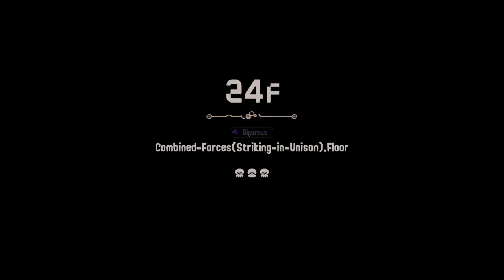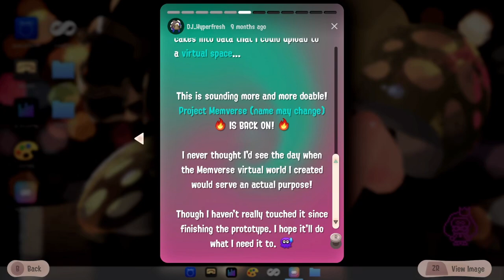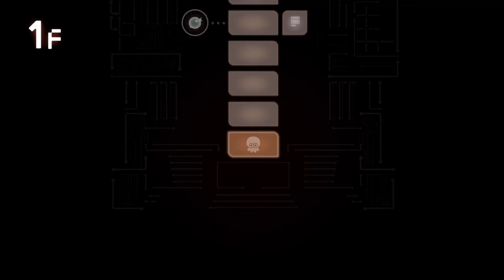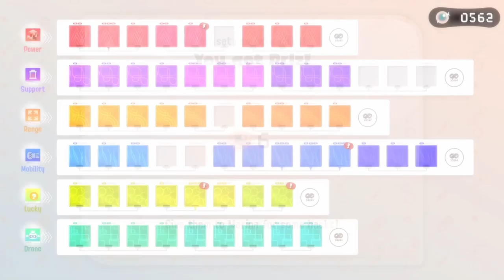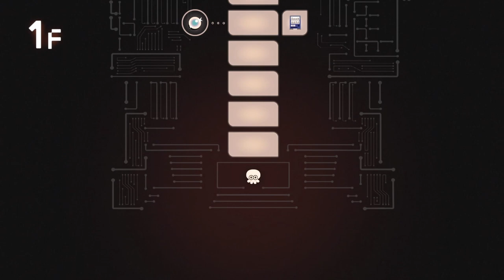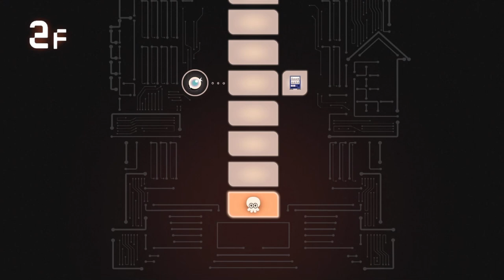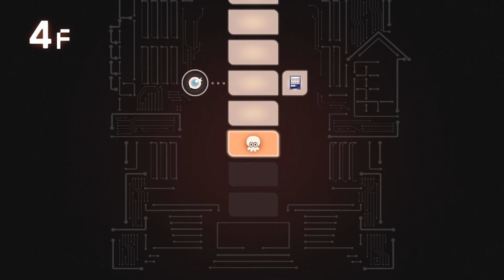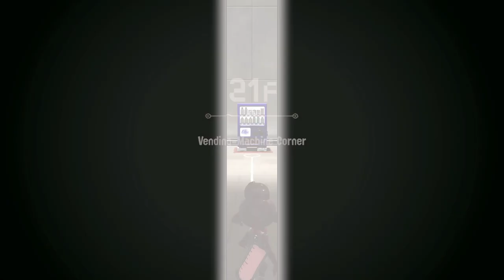Splatoon 3: Side Order Playthrough [2] Grinding those palettes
Originally Recorded on February 22nd, 2024. (One day after Side Order Released.)

Sorry that there is no mic audio of me talking or anything, I think i just kinda played through all day to grind through these palettes. At some point I was just getting burned out but I wanted to not get spoiled on anything, so a marathon playthrough is what I had to do.